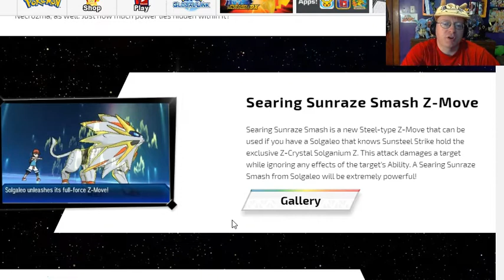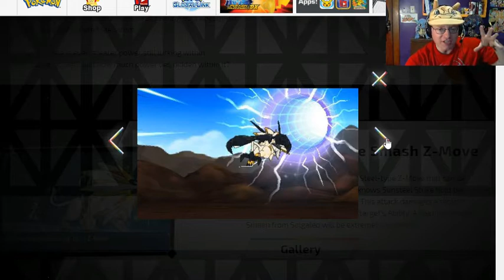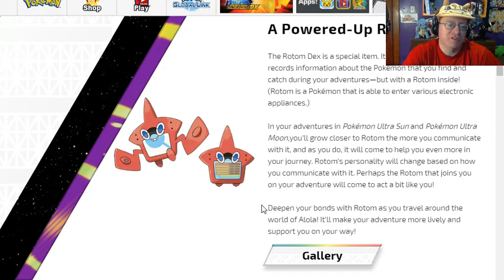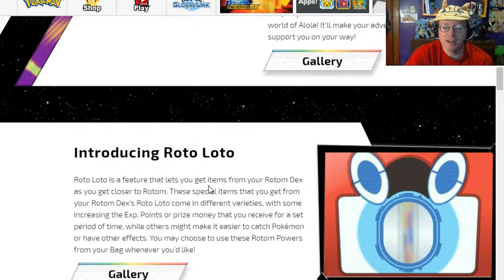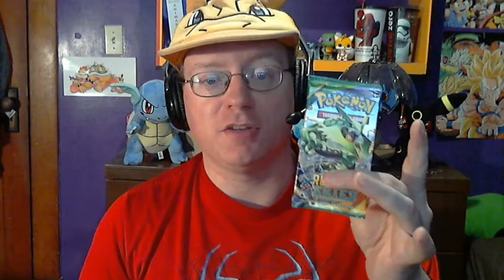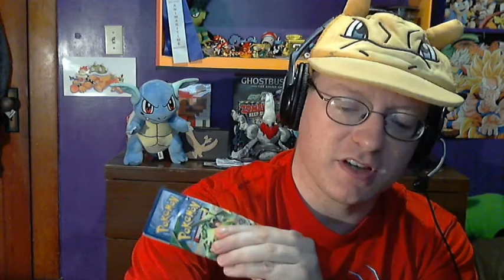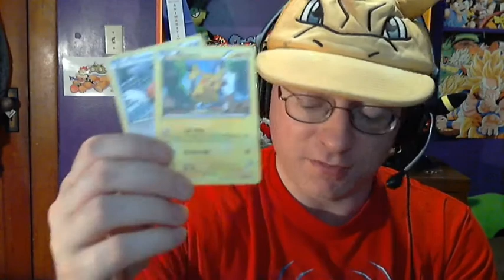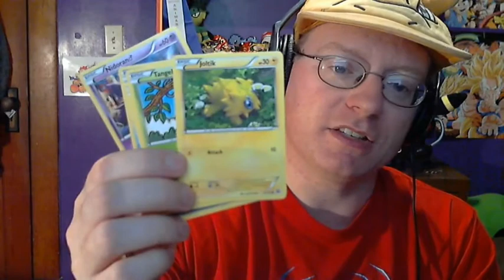Shining Legends Come to Life in New Super-Premium Collection! + Final Ash Hat Pikachu Available Now!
Welcome back, Pokémon Trainers! It's time again for a weekly news update video thingy! Professor Chas will run down a number of the noteworthy highlights in the world of Pokémon from the past week, keeping you up to date on all the major news announcements, such as new Pokémon TCG expansions, online competitions, rare item and Pokémon distributions via Mystery Gift, and much more. Plus, watch for the weekly Pokémon TCG booster pack openings, with your chance to win the Pokémon TCG Online code card pulled from each booster by answering the Question of the Day, or QOTD, given towards the end of the video!